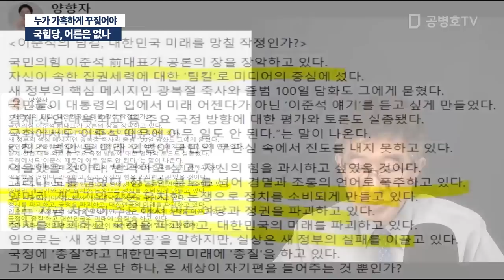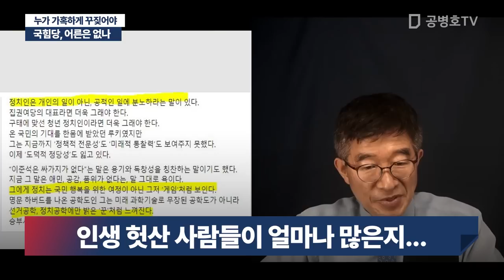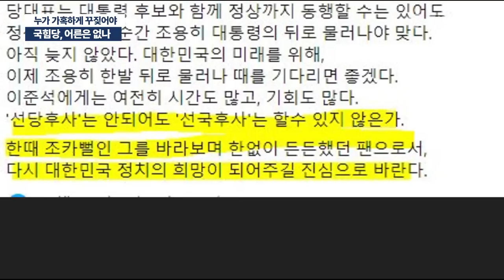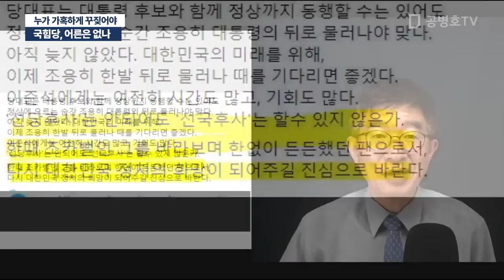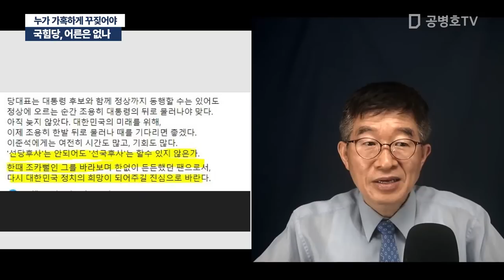누가 가혹하게 꾸짖어야 / 국힘당, 어른은 없나 [공병호TV]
Bitcoin : 3MTW849AkP2ftLeSK2teZHMmzLu7Z83s9U